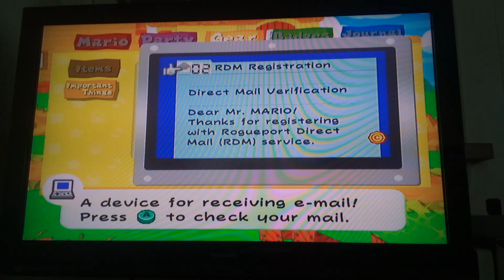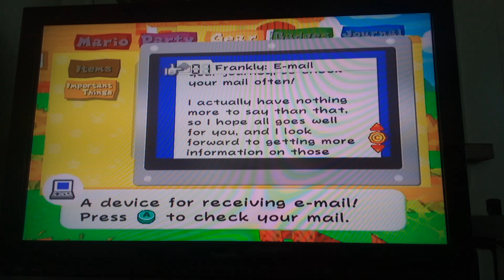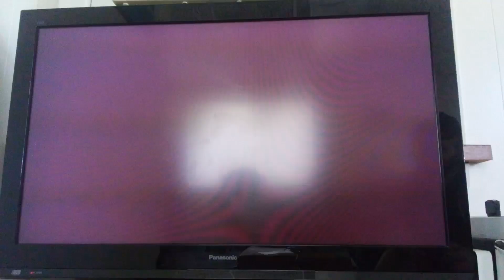Let's Play Paper Mario The Thousand Year Door Part 9: Road to The Fortress!